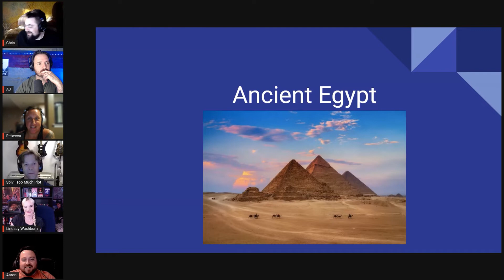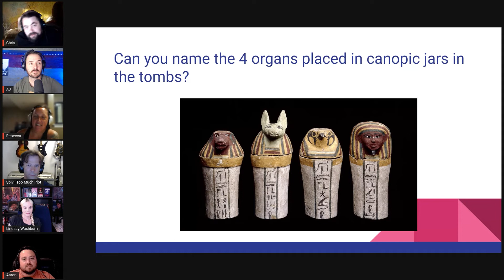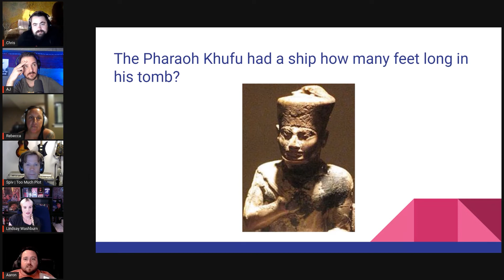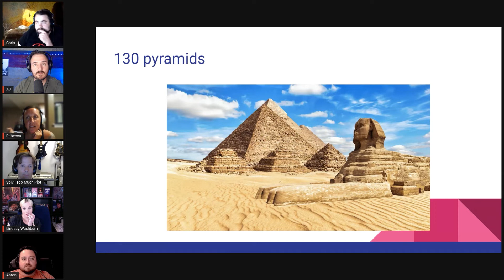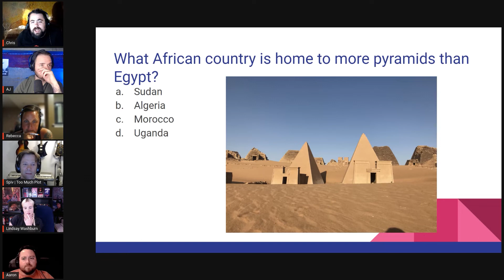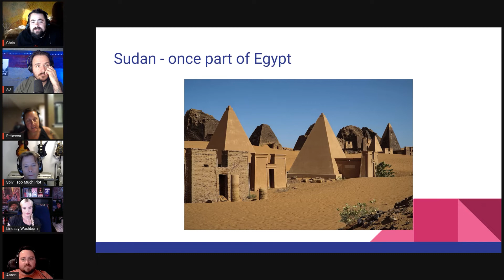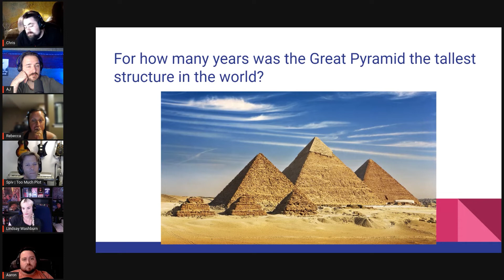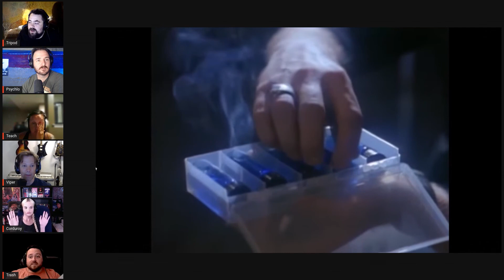Witchcraft IX: Bitter Flesh (1997) - Bad Movie Night Video Podcast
On this week of the Bad Movie Night Podcast we talk about the 1997 horror movie, Witchcraft IX: Bitter Flesh

Film: Witchcraft IX: Bitter Flesh
Plot: A call girl has bizarre visions that warn of a serial killer's link to an evil power that threatens to destroy mankind.
Director: Michael Paul Girard
Year: 1997